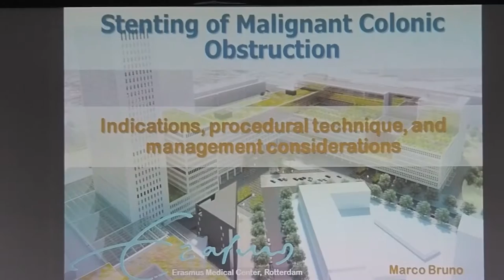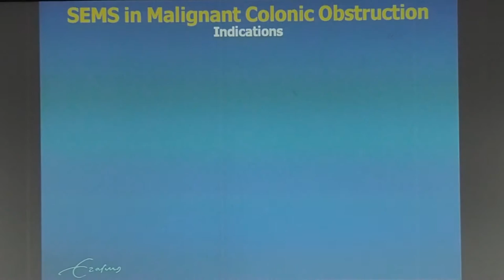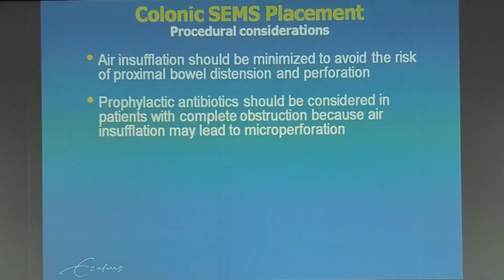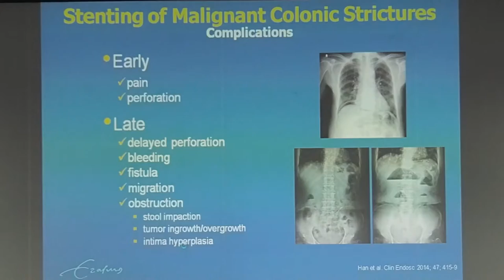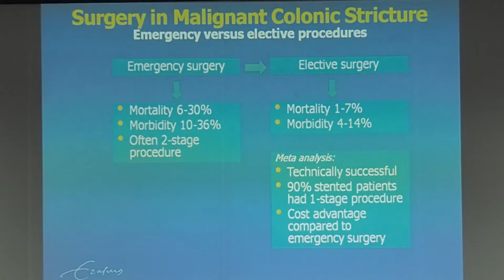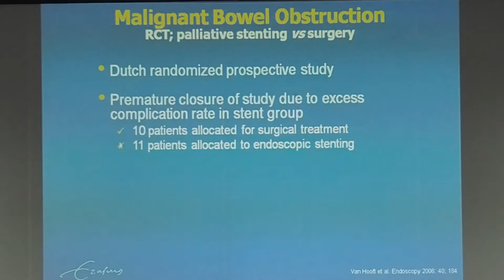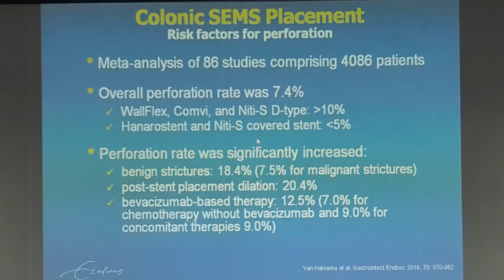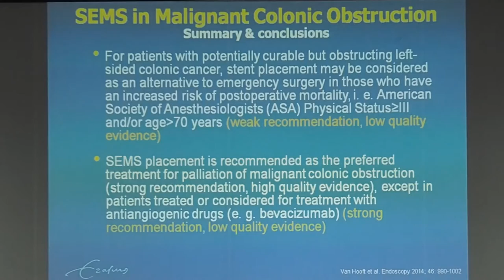44 Marco Bruno Stenting of Malignant Colonic Obstruction